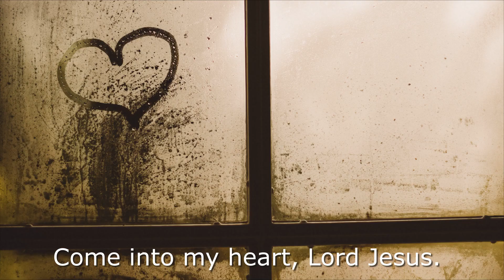Come Into My Heart Lord Jesus v1